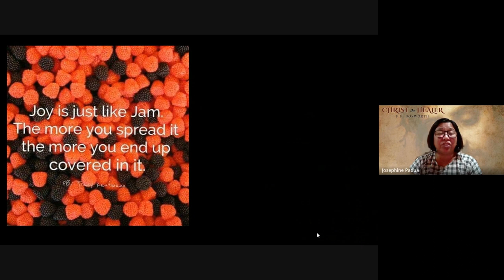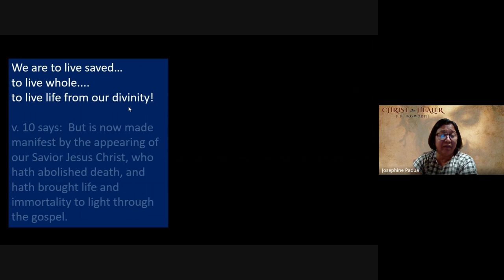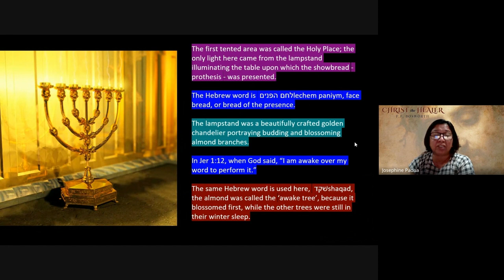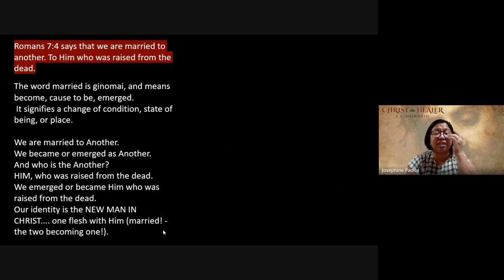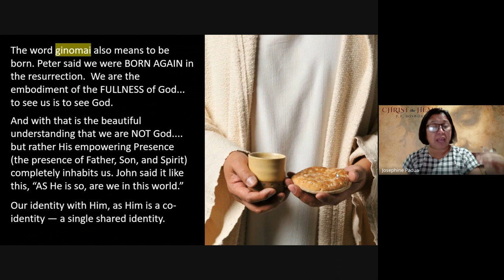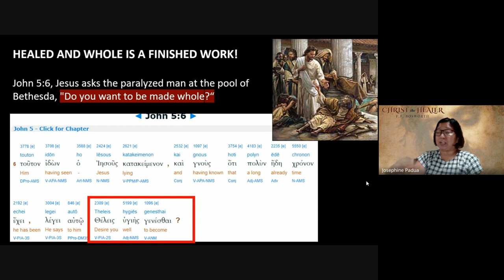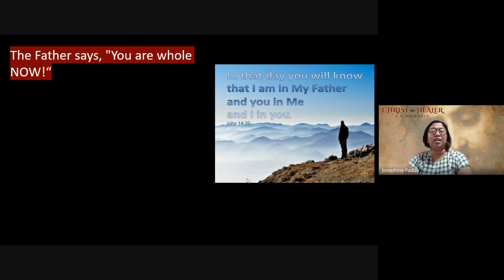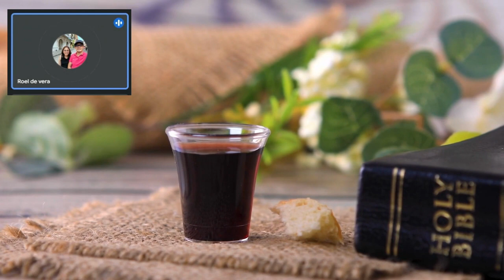christthehealer Chapter 13 Part 2 - Why some fail fail to receive healing from Christ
Hello Beloved Sheeps! Welcome to part 2 of chapter 12 “Why some fail to receive healing from Christ” from our book study, “Christ the Healer” by FF Bosworth. This study has been a tremendous blessing to me, particularly given my current circumstances. I recently underwent arthroscopic meniscus root repair, and the recovery has been slower than anticipated, causing frustration and worry. Despite these challenges, I persistently pivot towards hearing God's word. Today, the spoken Word has guided me to a breakthrough. I declare the same for you and more as you engage with what the Lord has in store for you in this video. May you have a truly blessed time!